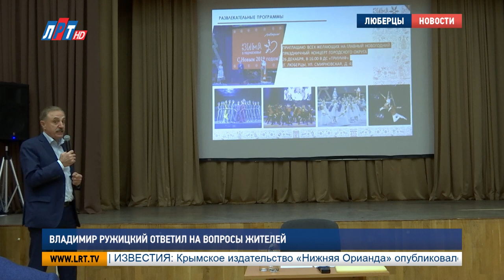Владимир Ружицкий ответил на вопросы жителей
Уже полгода жители округа оплачивают жилищно-коммунальные услуги через МосОблЕИРЦ. Тем не менее, до сих пор работа компании вызывает у плательщиков немало вопросов. Прояснить ситуацию они попросили Владимира Ружицкого. Глава округа выслушал претензии и просьбы люберчан на очередной встрече с жителями.

Неточности в платежках, несвоевременная отправка единых платежных документов, длинные очереди в офисе. Вопросы к работе МосОблЕИРЦ вошли в число самых популярных тем на этой встрече с жителями. Владимир Ружицкий пояснил, что компания работает над устранением сбоев в работе. Решение всех проблем – вопрос времени.

Владимир Ружицкий, глава г.о. Люберцы:
«Когда это было в наших руках – собирали управляющие компании, наш оператор, у нас не было вопросов. Сейчас нужно просто дошлифовать. Я думаю за месяц-два мы эти вопросы должны снять».

Жители ЖК «Малое Павлино» мечтают о том, чтобы до МосОблЕИРЦ им было рукой подать. Сейчас на дорогу до люберецкого офиса у жителей отдаленных районов округа уходит неприлично много времени. Проблему должны решить новые отделения в Малаховке, Томилине и Марусине. Их могут открыть уже в этом году. Пока плательщикам предлагают решать вопросы через интернет.

Татьяна Ефременко, заместитель руководителя МосОблЕИРЦ в г.о. Люберцы:
«Призываем регистрироваться в личном кабинете. Получать там счета, получать там возможность оплачивать без комиссии и задавать вопросы в личном кабинете, потому что массу вопросов можно снять дистанционно».

Новичок в Люберецком округе и региональный оператор «Эколайн Воскресенск». За год работы  довести до совершенства процесс вывоза и утилизации отходов пока не успел. Жители обращают внимание властей на несвоевременный вывоз мусора с контейнерных площадок.

«Мы никогда не говорим, не отмахиваемся, что это не наша тема. Эта тема все-таки наша: городских служб и управляющих компаний. 00.55+01.13 Региональный оператор за этот год набрался опыта. Наша задача вместе с оператором – чтобы было чисто, а у вас не было вопросов».

Другие вопросы, которые обсудили на встрече – благоустройство округа и реализация программы «Зима в Подмосковье».

Дарья Борисова, Сергей Гвоздев и Александр Моисеев.